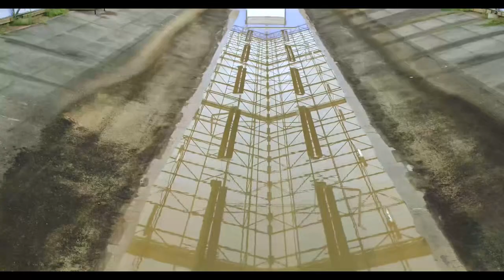2021 Ford Bronco Offroad Testing